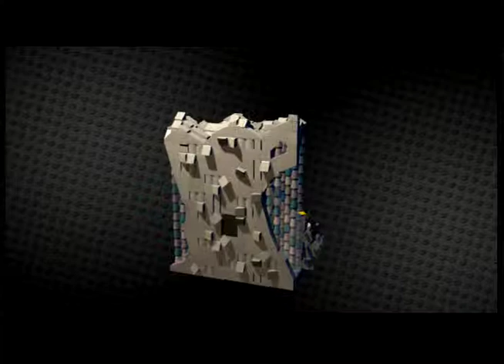KIller Croc More Like Killer NOT!!! (Lego Batman 3:Beyond Gothem)